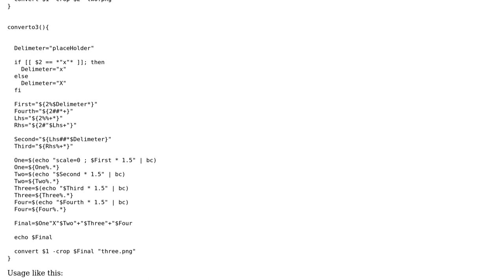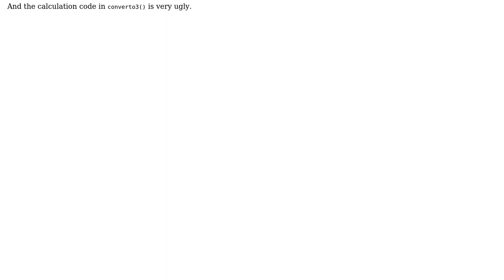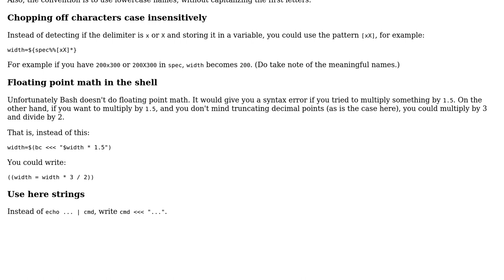Code Review: Bash function to produce variants of images at 2X and 3X resolutions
With thanks & praise to God, and with thanks to the many people who have made this project possible! You are responsible for your own actions.